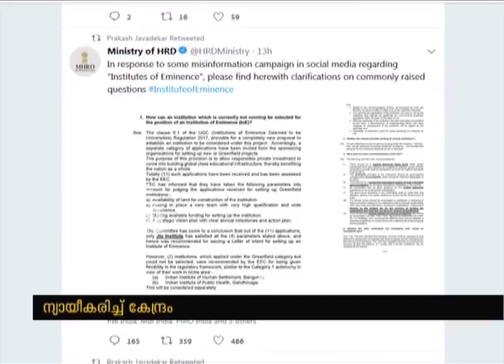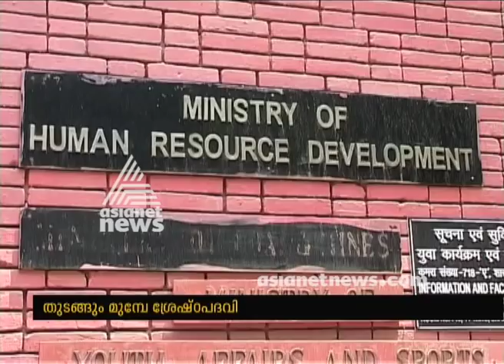Reliance Jio Institute declared 'institute of eminence' even before it is set up